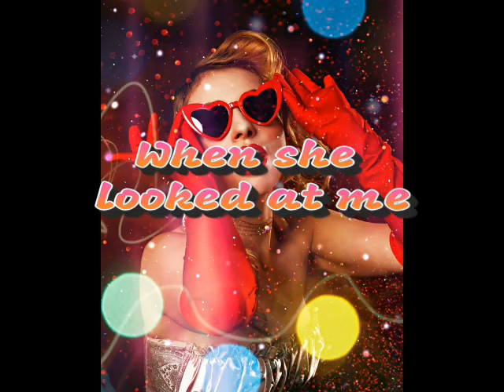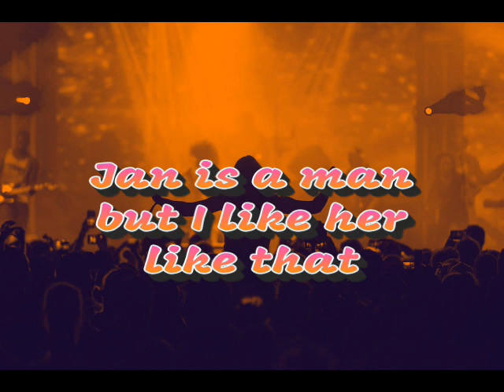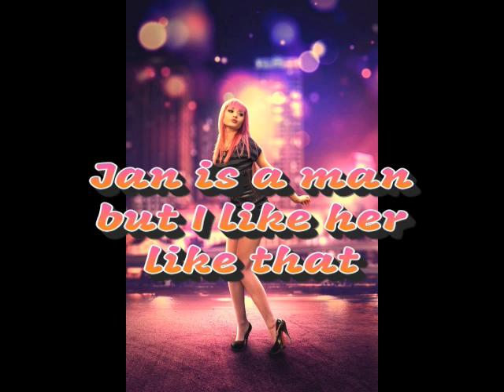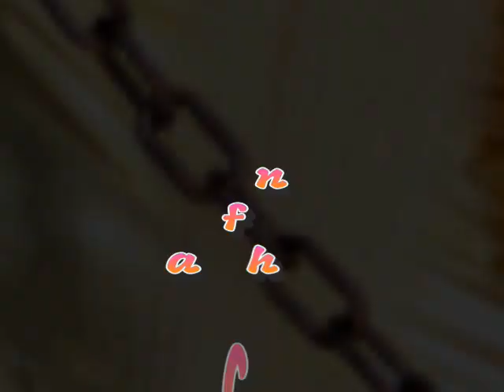Jan is a Man, Rock song lyric video by Layman's Terms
Probably in the early 80s I joined a band called N-zone, collectively we became Layman's Terms. Our guitarist, Bobby "Shades" Schaedler liked my original material which we started performing and recording. Greg Morgan, the lead vocalist and drummer for N-zone, provided the rhythm and superb backing vocals while Day DeRosa, on bass, kept the bottom thumping. These songs were recorded in the basement on a half inch Tascam eight track. While we only created one video (they were expensive back then), I felt the body of work was good enough to put in the extra effort to get it out there. Also there's talk about putting the band back together💗. Enjoy!